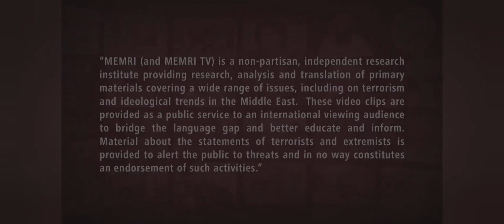19 November 2023